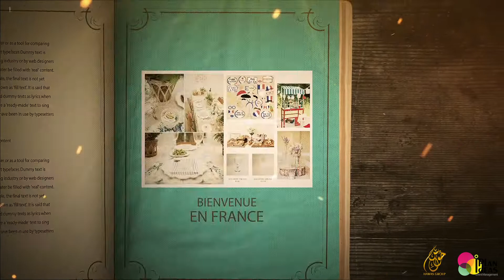HG Corporate VIdeo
Project: Corporate Video
Client: Hawas Group & iPlan Ideas
Country: Dubai
Editor: Diogo Robalo
Date: May 2020